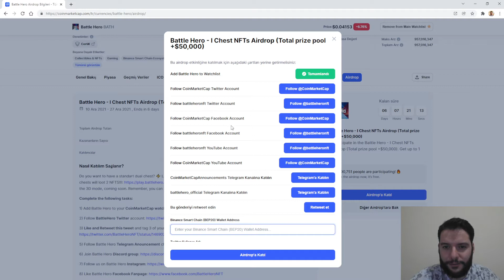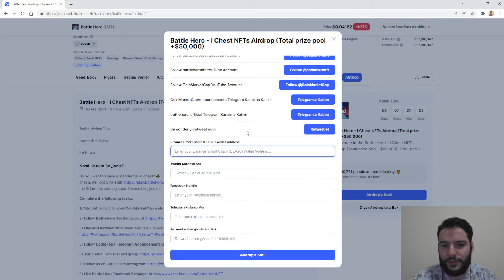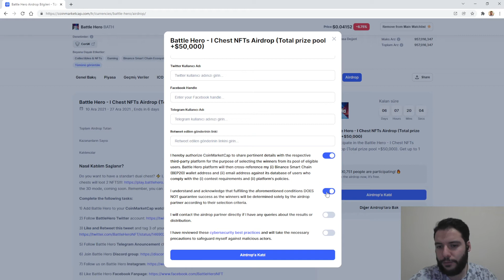CoinMarketCap - Battle Hero (BATH) Airdrop'a Katıl, Ücretsiz NFT Kazan!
Bu videoyu izleyerek Battle Hero (BATH) NFT'sini nasıl kazanabileceğinizi öğrenebilirsiniz. CoinMarketCap sayfasından Battle Hero (BATH) airdrop sayfasına erişim sağlayıp, tüm adımlarıyla nasıl katılabileceğimizi sizlere anlatacağız.